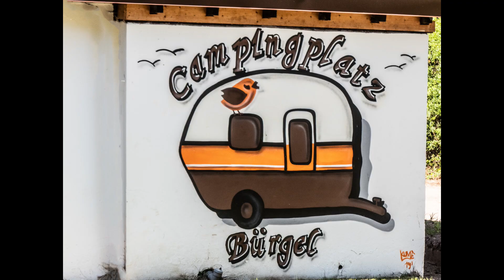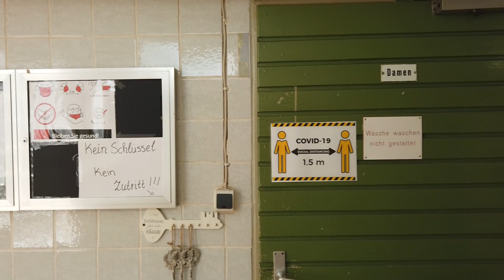Campingplatz Offenbach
Direkt vor den Toren Frankfurts gibt es einen "neuen" Campingplatz, der sich besonders für einen Städtetrip eignet. Eine Familie aus den Niederlanden hat diesen alten Platz vor einem Jahr übernommen und ist dabei, einen idealen Ausgangspunkt für Stadtbesichtigungen zu schaffen und einen Platz, auf dem man sich anschließend wunderbar entspannen kann.
Telefon: 069/862949
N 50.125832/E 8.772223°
Unsere Ausrüstung:
* Kamera
   LUMIX DMC FZ300
   iPhone 7 (Refurbed)
   Osmo Pocket 2
* Mikrofon
* Licht
   ESDDI Kamera/Videoleuchte
* Drohne
   DJI Spark Combo